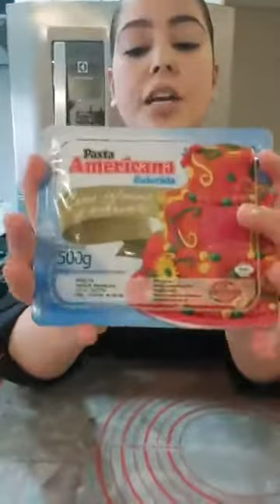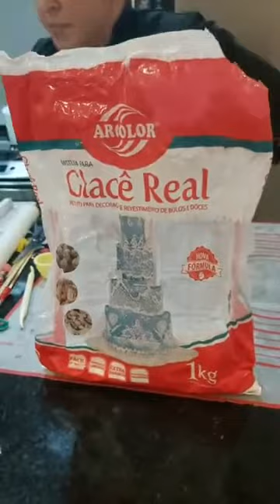Bolo Pin Up - aprenda a fazer bolas de Gelatina Arcólor super fáceis para várias decorações.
Bolo Pin Up - aprenda a fazer bolas de Gelatina Arcólor super fáceis para várias decorações. Muitas dicas para vocês com Tatiana da Silva!!
Live apresentada em nosso canal do Facebook dia 16/06/2020